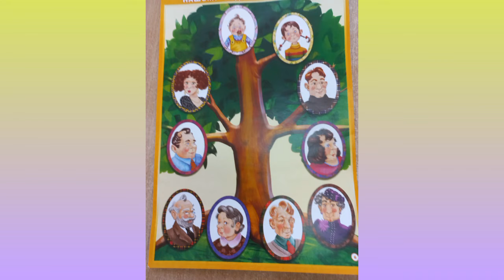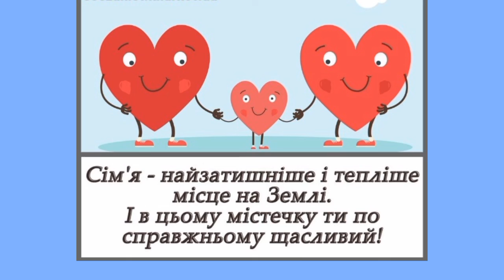Дитина у соціумі "Моя родина, моя сім'я"